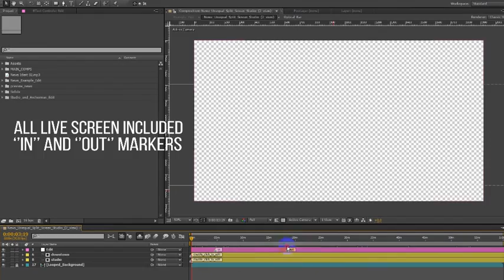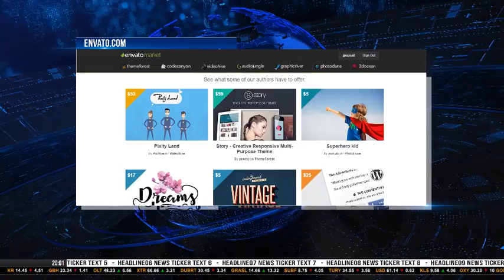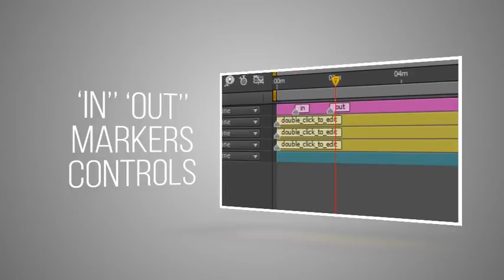Broadcast Design News Package | After Efects Project Files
- NEWS BREAKING NEWS   – SPORT    POLITICAL   ECONOMY   WEATHER

All Live Comps 1 Hour Design
1 Hour Studio Background Loop Video
1 Hour Looped Earth Video
Change Timer Hour Quickly
Weather animation included 16 city (1min)
Weather icons included
All in One Project (6in1)
All live comps included in and out markers control
Included split screens-equal split screens-unequal split screens-story headlines-webpage screens etc.
Corner logo – Tickers- Live bug- Lower thirds etc..
Logo – Channel name – Live – Phone – Coming up Transitions
30sec coming up glitch animation(included 4 news)
I used High Qualiyt 16bit PhotoJpeg for videos (this codec included all details and perfect glow)
Complate News Package
Created by Broadcast professionals
Font download link in project read file
Tutorial .pdf
Adobe After Effects Cs5 – Cs5,5 – Cs6 – CC